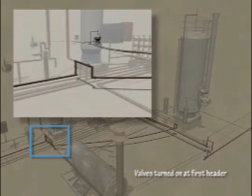Oil Lease Dispute 3 - Plaintiffs' Second Theory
This third of 4 animations shows another theory by the plaintiffs as to how defendant's supposedly infringed on their oil well lease.